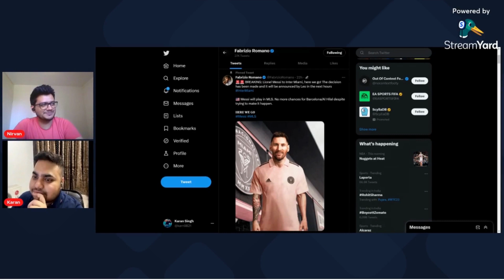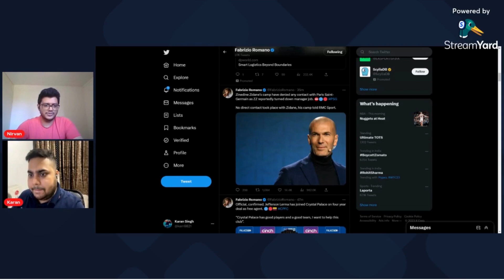Messi To Inter Miami Done! Benzema, Kante, Bellingham, Mac Allister Transfers & More!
⚽🚀 Get ready for a transfer shocker! We're breaking down the latest football transfer news, including Lionel Messi's surprising move to Inter Miami and much more, right here on Footy365!

🇦🇷 MESSI TO INTER MIAMI: It's done! Lionel Messi, the GOAT, is heading to the MLS, leaving fans worldwide stunned. We delve into this monumental move, discussing what this means for Messi, Inter Miami, and his fans across the globe.

🇫🇷 BENZEMA TO AL ITTIHAD: Karim Benzema is now confirmed to join Al Ittihad in a move that has caught many by surprise. We analyze the implications of this transfer for both the player and his new club.

🇫🇷 KANTE TO SAUDI LEAGUE: NGolo Kante is also packing his bags for Saudi Arabia, an unexpected development that's causing a stir.

🏴󠁧󠁢󠁥󠁮󠁧󠁿 BELLINGHAM TO REAL MADRID: The much-anticipated transfer of Jude Bellingham to Real Madrid is finally done! We look at how this move might impact the young talent and the Madrid team.

🏴󠁧󠁢󠁳󠁣󠁴󠁿 MAC ALLISTER TO LIVERPOOL: Alexis Mac Allister is headed to Liverpool! We discuss what this could mean for the Reds' lineup going forward.

🔄 TRANSFER RUMOURS & MORE: Aside from these major moves, we have plenty more transfer rumours, news, and football updates.